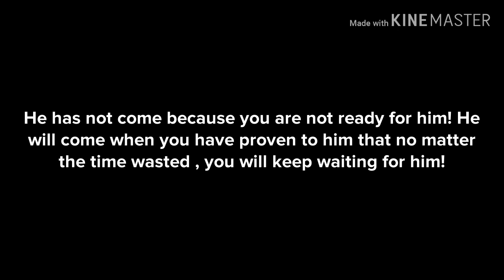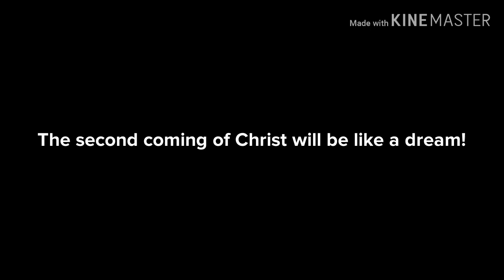THE WAITING PERIOD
This is a very powerful message that will change your life...the waiting period